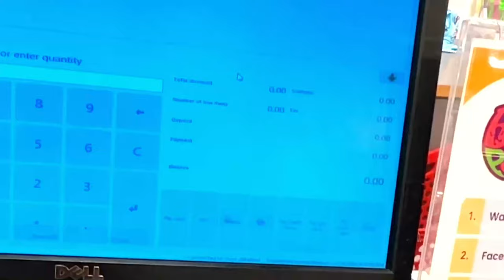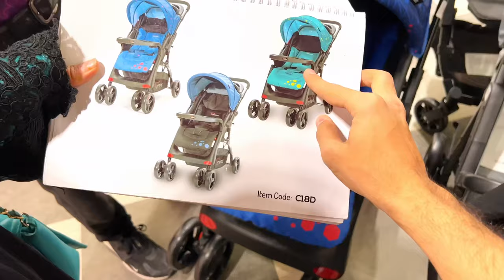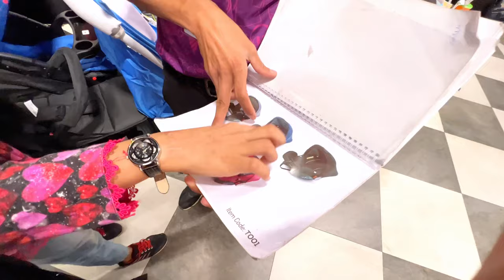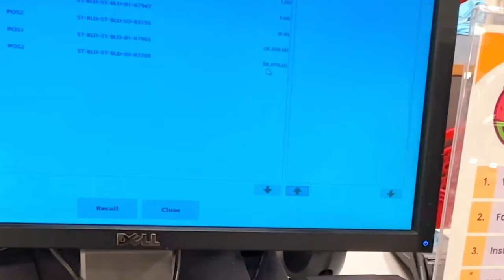Expensive Shoes in Pakistan 😱 | Stylo 2023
Bacha Party Shopping from Boulevard Mall Hyderabad.
purchase: Tinnies Stroller,Tinnies carrycot,Hand bag